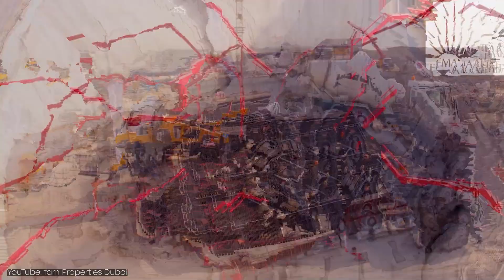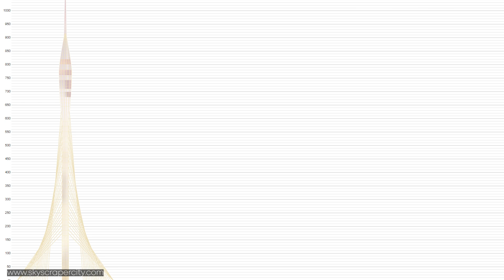Dubai Creek Tower: The Tallest Structure of the Future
Dubai Creek Tower: The Tallest Structure of the Future. In this video, we go over the Creek Tower in Dubai which is the world's tallest structure under construction.